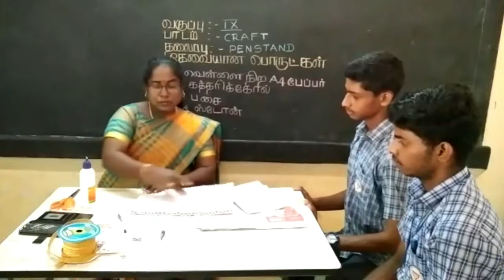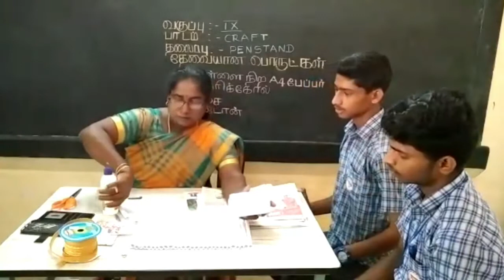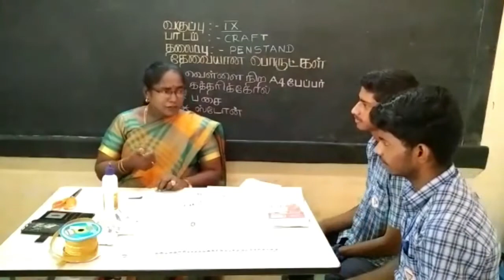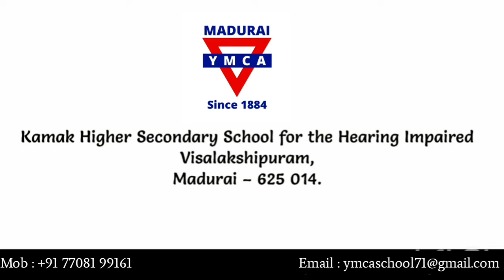Art and Craft | Pen Stand | கலை மற்றும் கைவினை | IX Std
In this video our Special Educator Mrs. J.Ramalakshmi gives some ideas on how to make Paper Stand. This video was created for deaf students in IX standard.
இந்த காணொளியில் எங்கள் சிறப்பு கல்வியாளர் திருமதி ஜே.ராமலட்சுமி "Pen Stand" செய்வது எப்படி என்று சில யோசனைகளைத் தருகிறார். இந்த வீடியோ 9-ம் வகுப்பு படிக்கும் காது கேளாத மாணவர்களுக்காக உருவாக்கப்பட்டது.

Address :
Visalakshipuram,
Madurai – 14.